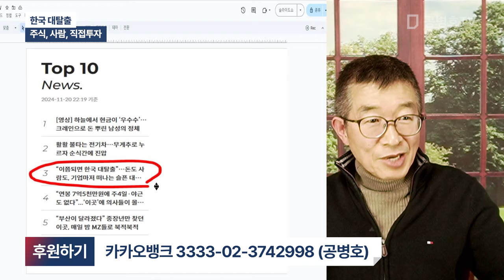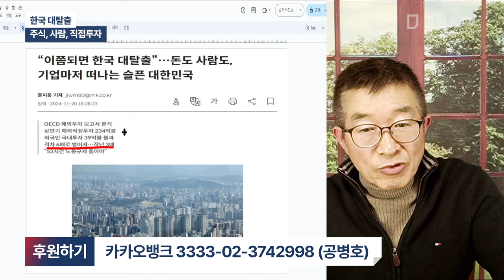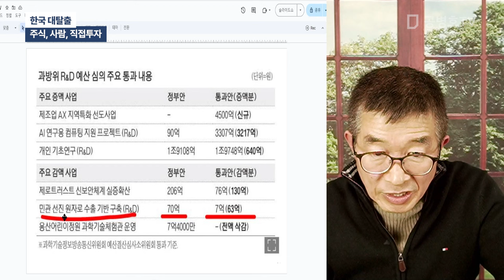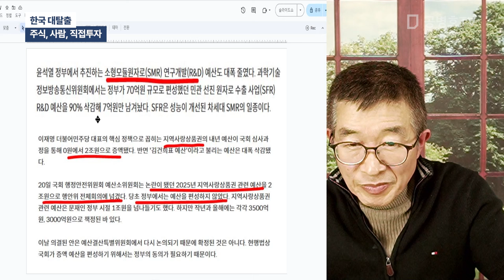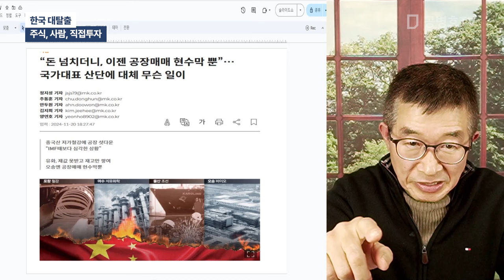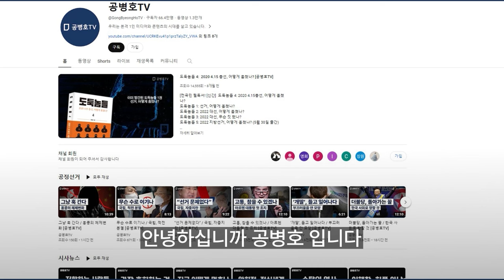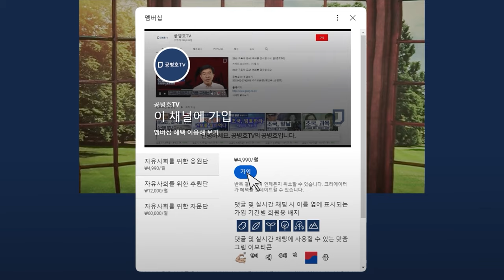한국 대탈출 / 주식, 사람, 직접투자 [공병호TV]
Bitcoin : 3MTW849AkP2ftLeSK2teZHMmzLu7Z83s9U